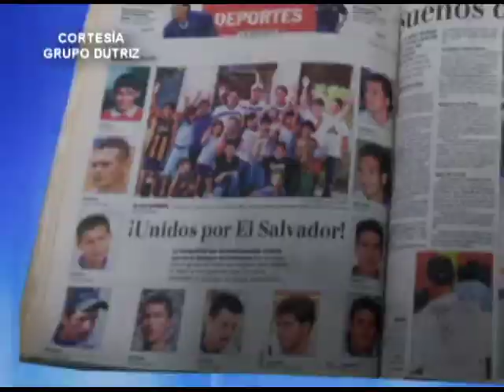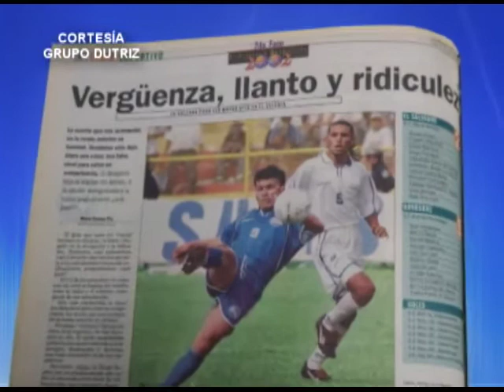RECORDAMOS EL SALVADOR 2-5 HONDURAS DEL 2000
Hoy recordamos la eliminatoria del Mundial 2002 cuando Honduras nos derrotó 5 - 2 en el Est. Cuscatlán